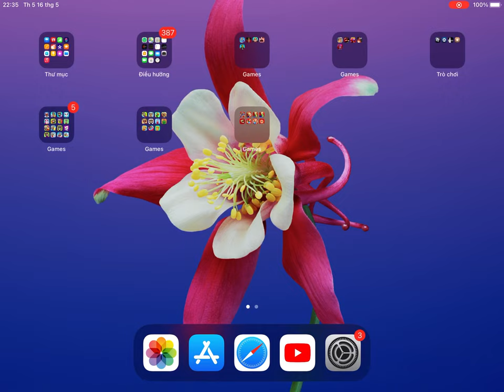Kick the Buddy vs Despicable Bear | All Crazy Bio Liquids